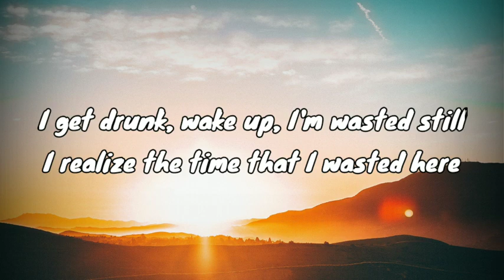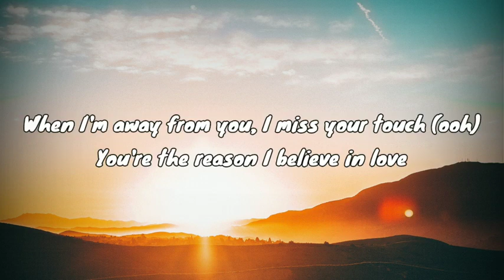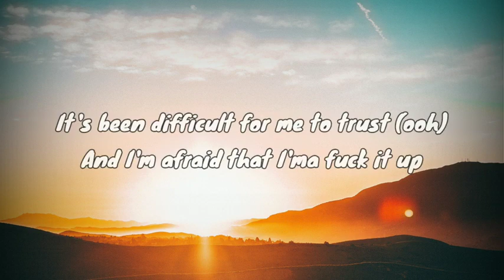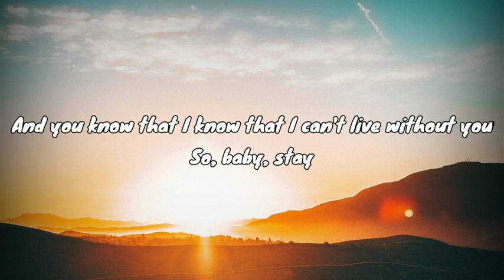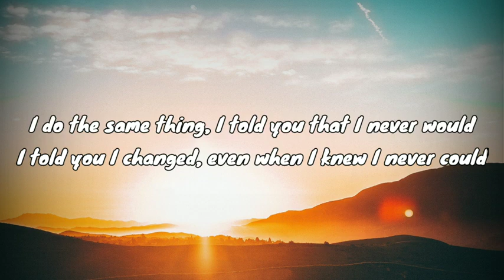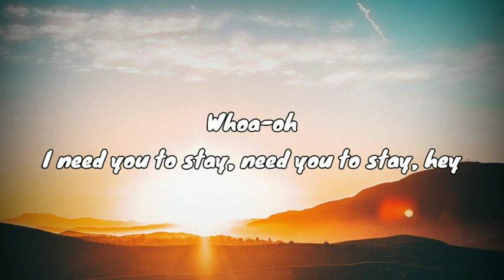The Kid LAROI, Justin Bieber - STAY ( LYRICS VIDEO )